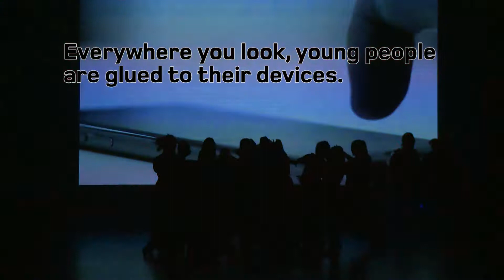HAZEL GLEN COLLEGE | 2019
WAITING FOR THE WORLD TO CHANGE